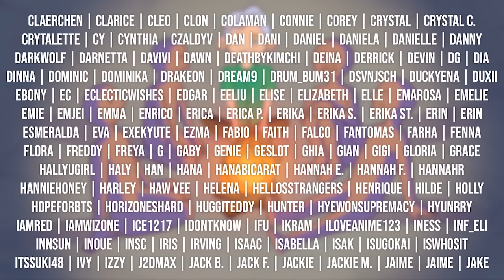REACTION to IZ*ONE - MAFIA DANCE with DINGO MUSIC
Why are they so funny tho

YEOVIL
BA20 9HA

Stay safe,

- Kaia